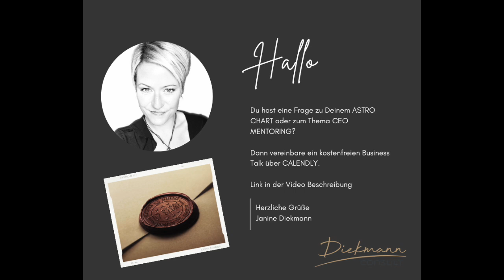Metaphysik by DC - Neumond im Skorpion 2023 - Rebell (Uranus) und Held (MARS) mischen ordentlich mit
Was willst Du gerade mehr als alles andere? Was schlummert noch in DIR?

Der Neumond im Skorpion am 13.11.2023 um 10:27 Uhr (21 Grad Skorpion) fordert uns auf, einen kompromisslosen Blick in unsere tiefsten Gefühle zu werfen.
Bist du bereit, mit Deinem Schatten zu tanzen?

Diese dunkle Mondin ist das Tor zur Heilung - vorausgesetzt Du bist mutig genug, unangenehme Fragen zu stellen, ohne Angst vor der nackten Wahrheit.
Zudem steht aktuell der URANUS (der Systemsprenger) in Opposition zum Mond und sorgt mit Impulsivität & Leitsinn für Transformation.
Mars (als Held) unterstützt als dritte Skorpionenergie für mächtig Durchhaltevermögen.

Was darf nun "sterben" und losgelassen werden  - was willst Du NEUES in Deinem Leben haben haben?

Also Schnall Dich an für Deine Transformation. Welche Aspekte noch wichtig sind und welchen Zeitraum Du zu diesem mächtigen NEUMOND noch reflektieren kannst, erfährst Du in diesem Video.

Willst Du mehr zu Diekmann Consult wissen findest Du weitere Infos oder

Kostenfreies Chart kannst Du bei ASTRO.com erhalten oder du gibst bei Google "kostenfreies Geburtshoroskop" ein.

buchen!